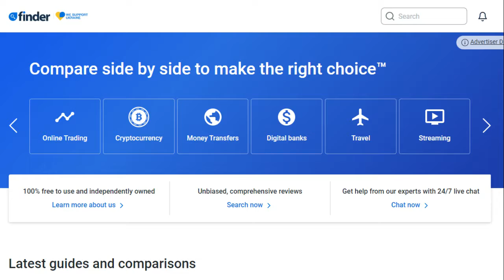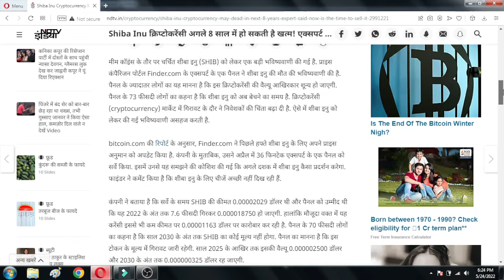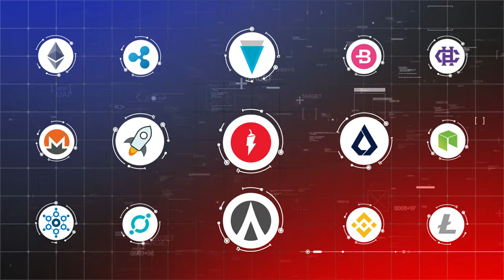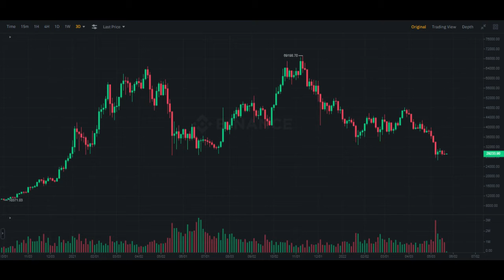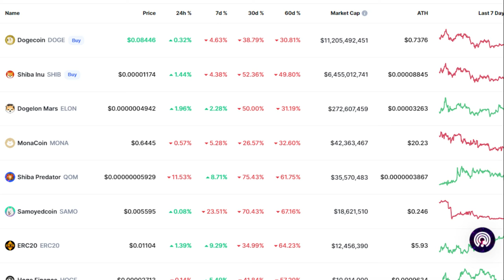Shiba Inu Coin Price Prediction | Shiba Inu Update | Shiba Inu Coin News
Today

Shiba Inu Chart Analysis,
Shiba Inu coin price prediction
Shiba Inu sell or hold
Shiba Inu and Dogecoin